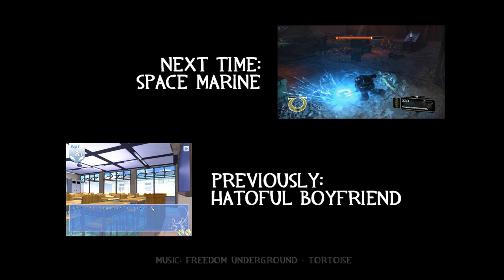Snipe and Wib Play: American McGee's Alice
Snipe's recovering in ICU. The doctors say she might have a chance. Seriously people, watch out for those popped kernels of SATAN.

Oh, and American McGee's Alice or something.